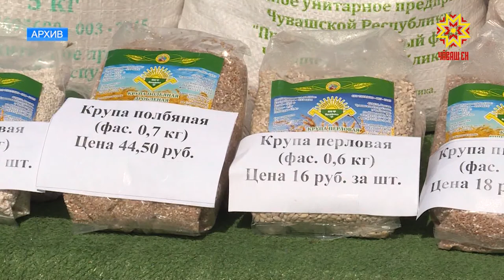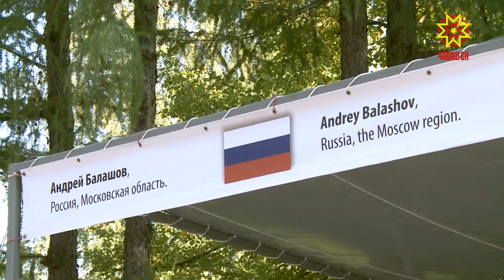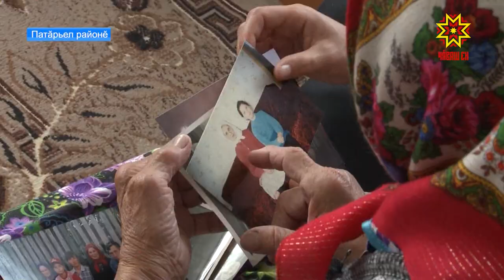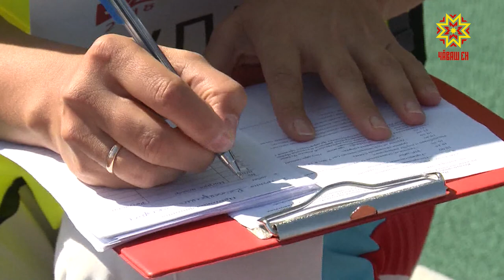Республика 10.09.2018 на чувашском языке. Вечерний выпуск